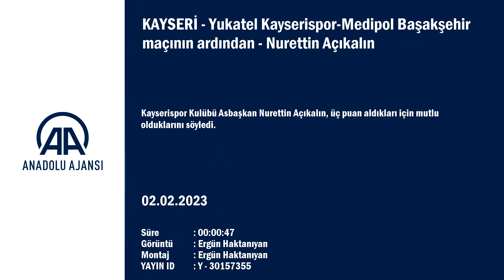Nurettin Açıkalın: Sıkıntılı bir durumumuz...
GÖRÜNTÜ DÖKÜMÜ :
- Kayserispor Kulübü Asbaşkan Nurettin Açıkalın'ın konuşması
- Kayseri Valisi Gökmen Çiçek'in konuşması
Yukatel Kayserispor-Medipol Başakşehir maçının ardından
KAYSERİ (AA) - Kayserispor Kulübü Asbaşkan Nurettin Açıkalın, üç puan aldıkları için mutlu olduklarını söyledi.
Açıkalın, 1-0 kazandıkları Medipol Başakşehir maçının ardından yaptığı açıklamada, mücadeleye güzel başladıklarını ve futbolseverlere güzel bir maç izlettirdiklerini belirtti.
Başakşehir'in güzel bir mücadele sergilediğini ve güçlü bir takım olduğunu anlatan Açıkalın, "Ekibimiz güzel çalıştı hafta boyunca. Üç puan aldık çok mutluyuz. Önemli bir üç puandı. Sıkıntılı bir durumumuz yok yerimiz de puanımız da gayet iyi. Takımımızın da morali gayet yüksek." dedi.
Mücadelesinden dolayı Kayserispor'u tebrik eden Kayseri Valisi Gökmen Çiçek ise takımın daha çok maç kazanacağını kaydetti.